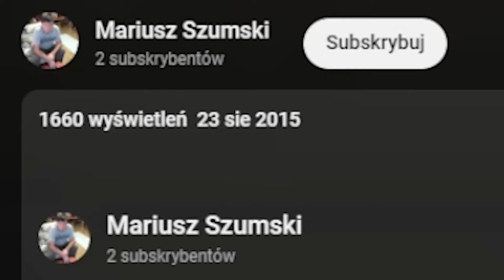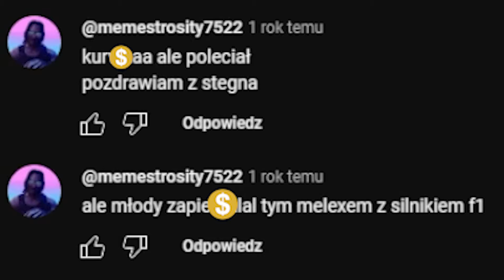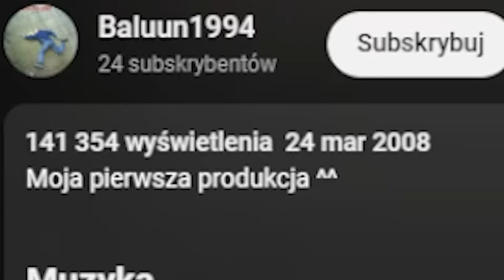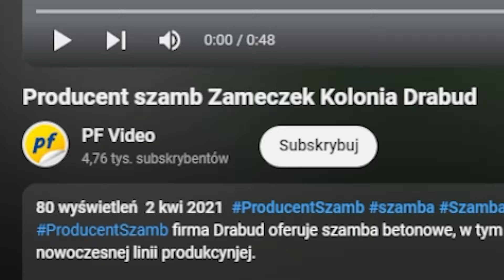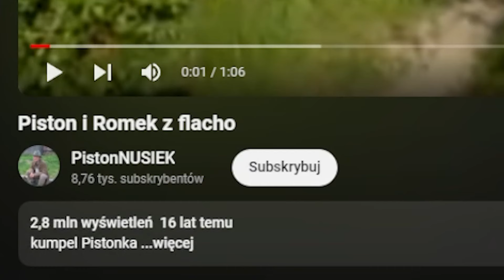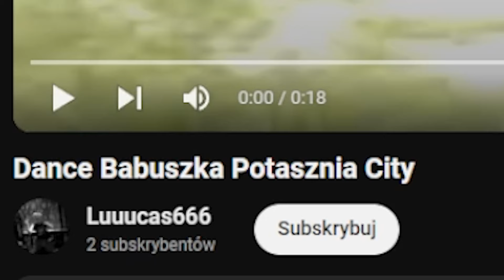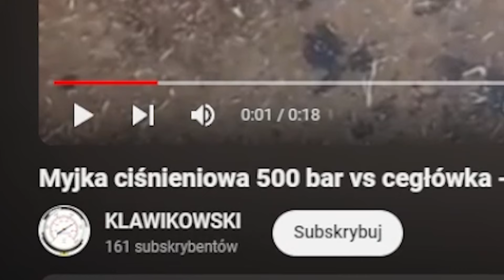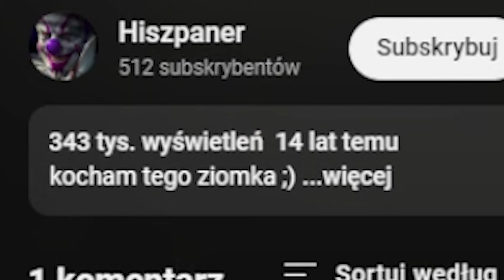MALUCHOWY WYSYP na Polskim Niszowym YouTubie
muzyka w tle:
Main Theme (EN Version) - Mario Kart Double Dash!! (SiIvaGunner rip)
Devil May Cry 5 OST Nico's Theme
Slope - Super Mario RPG
Rogues Gallery (Mirage Saloon Zone Act 2) - Sonic Mania [OST]
Rock and Roll, Rock Hard Maniac - NAOKI